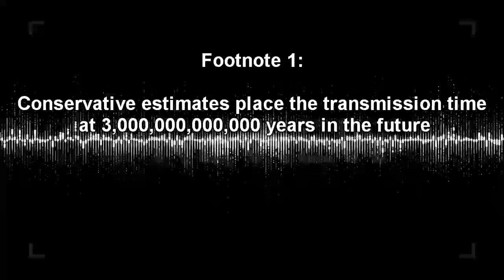RPC-579 Goodnight Everybody - Last Words From the Cosmos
This RPC Authority wiki reading is about RPC 579 "Goodnight Everybody", an alien broadcasted intercepted millions of years into the future where the last known person in the universe sends out one last message. RPC Authority wiki reading narration by Eastside Steve of Eastside Show RPC and Eastside Show SCP.

Written by: google_chrome